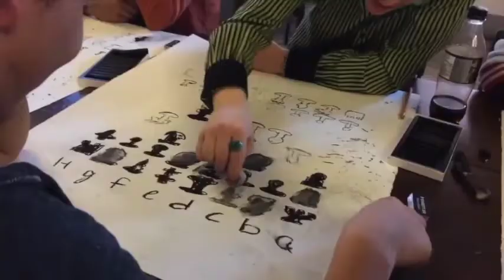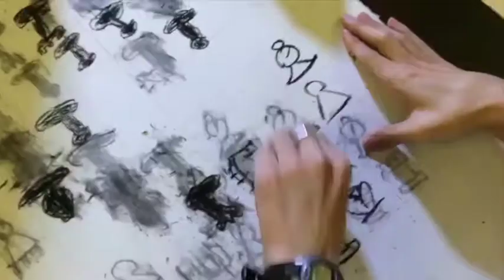CHESS_CHARCOAL_SHORTER